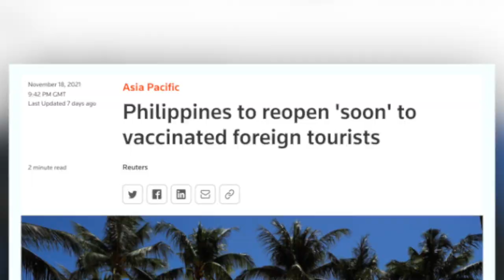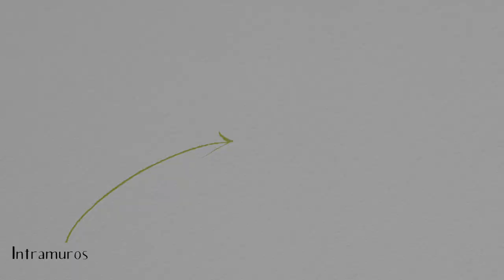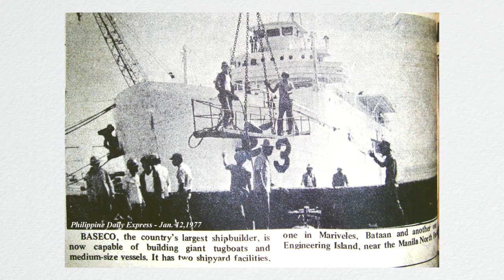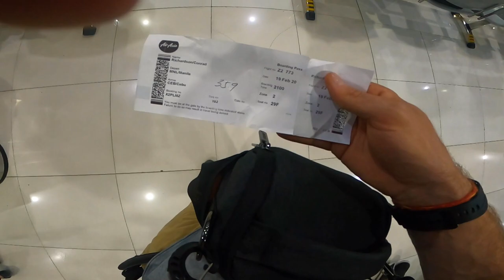SLUMS & JEEPNEYS in MANILA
Excited to finally share EP1 from my travel tales of the Philippines (the most beautiful country in the world with the friendliest people!) 🇵🇭. In this episode, we go on an alternative tour of Metro Manila: exploring Slums and riding Jeepneys.
This was all shot back in Feb/March 2020 when I traveled to the Philippines (...right at the onset of the lockdown... more on that in EP5 ).

My name is Conrad Richardson — I am an urbanist and mobility activist currently living in Cambodia.

URBAN DIALECTIC 📸, is my multi-media platform where I document all things URBAN: planning, travel, photography.

Do you have any ideas for urbanism videos you would like to see me cover in the future? I would love to hear from you.